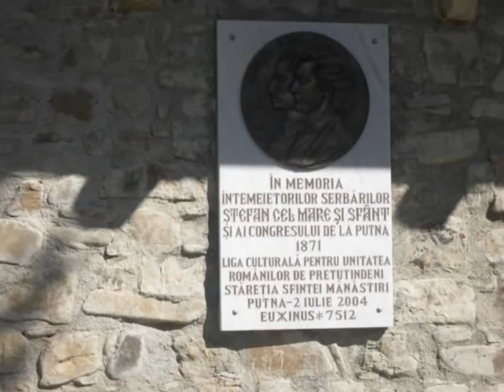Elena Popa Repezis - A lui Stefan manastiri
O invitatie muzicala, speciala...